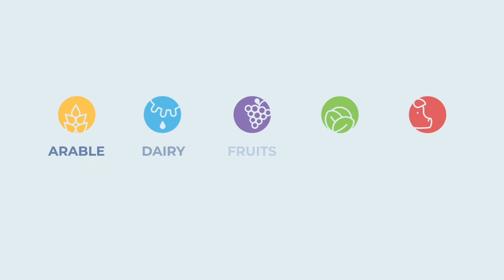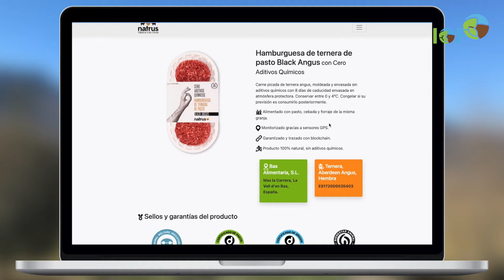IoF2020 Use Case: Decision-making Optimisation in Beef Supply Chain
Creation of shared value for the beef supply chain from IoT and blockchain to increase production efficiency and product quality. Take a look at all our 33 use cases in the meat as well as arable, dairy, fruits, and vegetables sector